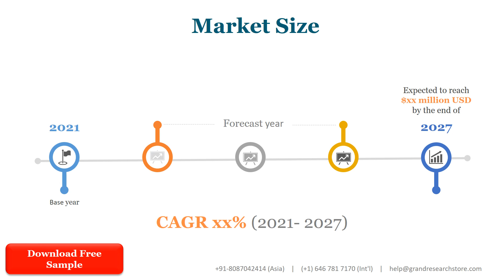Current Transmitters Market, Global Outlook and Forecast 2022 2028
Current transmitter is a device, which converts current into a proportional industrial standard electrical signal. Basically current transducer is formed by four parts, sensitive component, conversion component, conversion circuit, power circuit.